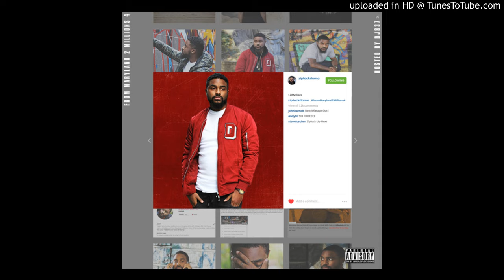Ziplock Domo - Famous (Intro) [Prod.Ill Instrumentals] (From Maryland 2 Millions 4)